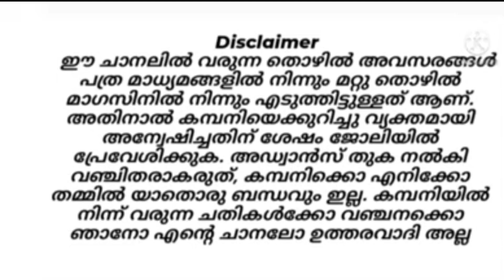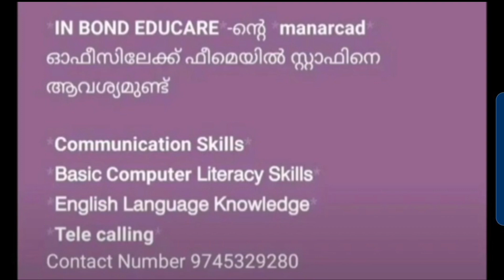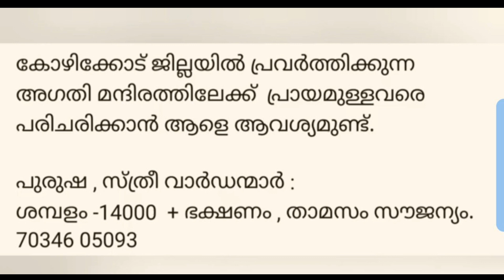February 20, 2024 || job vacancy 2023 | kerala job vacancy||private job vacancy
Job Vacancy/Kerala Jobs/Job Vacancies in Kerala/ Newjob/JobVacancy Malayalam 2023/Kerala Jobs 2023

jobvacanciesinthrissurforfemales driverjobvacancyinthrissur parttimejobvacanciesithrissur jobvacanciesinthrissurplustwoqualification accountingjobvacanciesinthrissur temporarygovernmentjobsinthrissur govtjobsinkeralaoncontractbasisjobsforplustwo govtjobsinkerala keralaforfreshers electricianjob vacancyinkeralagovernment driverjobvacancyinkeralagovernment nursesjobvacancyinkeralagovernment temporary job vacanciesinkeralagovernment mswjobvacanciesinkeralagovernment jobvacanciesinkeralagovt jobvacanciesinkeralagovernment2023 jobvacanciesinkeralagovernment keralapostofficejob keralapostaljob keralapostalcirclerecruitment keralapostadepartmentrecruitment deliveryjobs education/govt jobs/latest govt jobs/ isro Ipse recruitment / isro thiruvananthapuram recruitment/ isro kerala jobs/ temporary jobs in kerala government / kerala govt jobs after 12th /job vacancies in kerala government/ govt jobs in kerala on contract basis / kerala government jobs for plus two/ job vacancies in kerala for freshers jobs in kerala airports/ driverjobvacancy in kerala/ in kerala /job vacancies in kerala for plus two holders/ in kerala for freshers Jobvacancyinthrissurlatest jonENDING kerala job vacancy kozhikodejobvacancies2023job#jobvacancy2023malayalamjobsinkerala kerala jobs